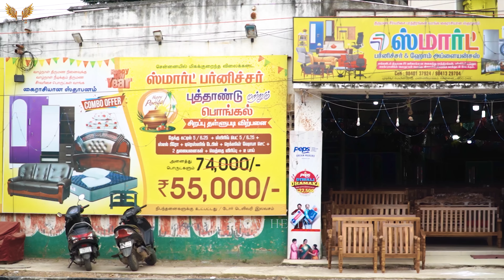அவசரப்பட்டு வெளிய வாங்கிராதீங்க!!!!! 6,500 ரூபாய்க்கு கட்டில்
Smart Furniture

2/194 Mudichur Road
Mannivakkam
Ch-48

Shastri park
Siraj furniture
Brothers furniture
Bharat furniture
Furniture bazaar
Home furniture